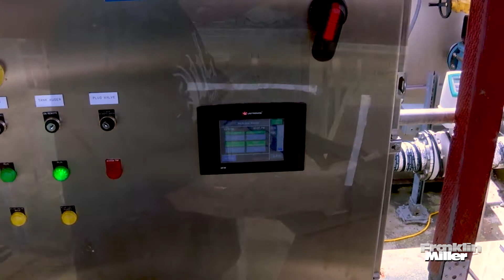Video Case Study: SPIRALIFT® Septage Receiving Station in Willits, California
Franklin Miller Spiralift SR Septage Receiving System not only helps plant processes run smoothly, but can also greatly improve septage receiving operations. See how the Spiralift SR helped the city of Willits, California.

SPIRALIFT® Septage Receiving Stations employ proven shaftless screw technology to effectively screen and separate raw septage or wastewater and facilitate the clean and efficient offloading of septage trucks. These pre-engineered, fully enclosed systems feature dependable operation, low operating costs and easy installation with little or no civil work. These units are provided with between one and four stages of processing to meet a wide variety of application requirements. The SPIRALIFT SR is provided with an S270-SR Automatic Control System and an optional S270-SRH Hauler Station Control System which collects transaction data, authenticates haulers and more.